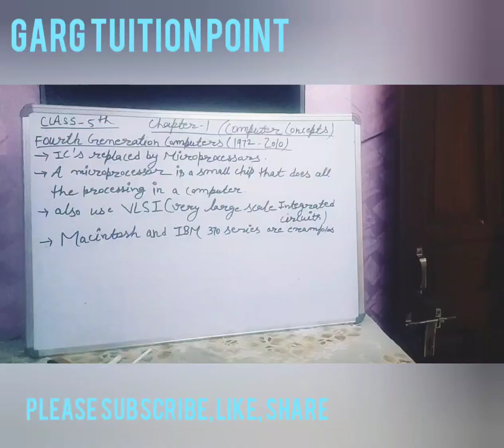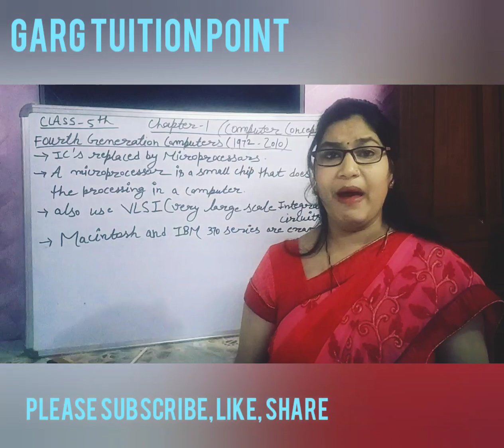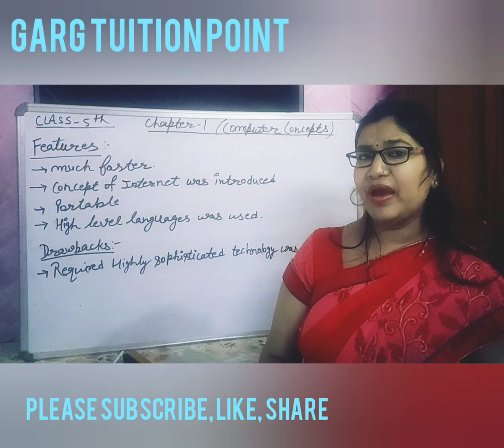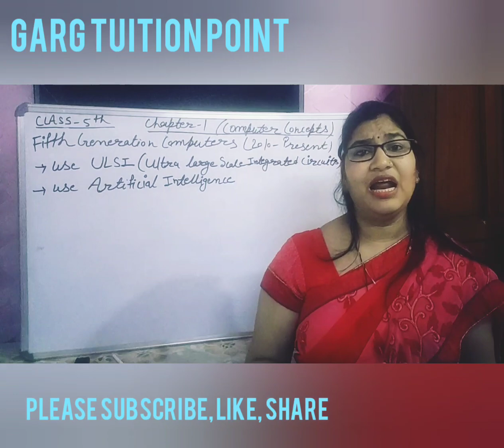Generations of computer || Fourth and Fifth Generation of computer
For class-5th generations of computer